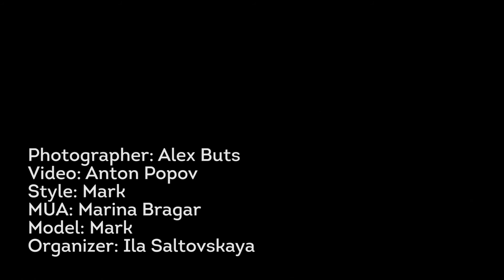backstage photo shoot by Alex Buts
Photographer: Alex Buts
Video: Anton Popov
Style: Mark
MUA: Marina Bragar
Model: Mark
Organizer: Ila Saltovskaya